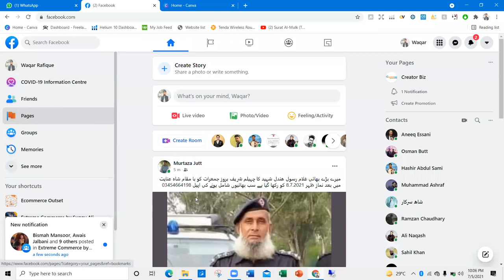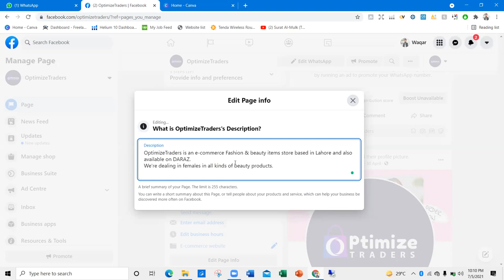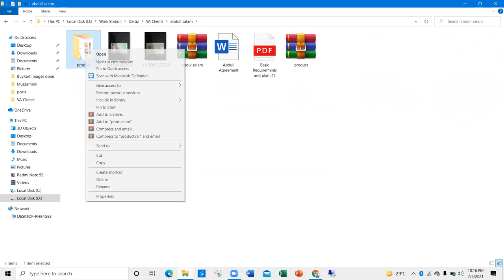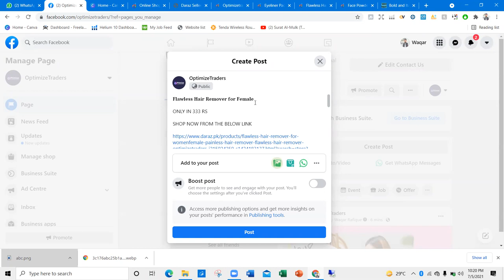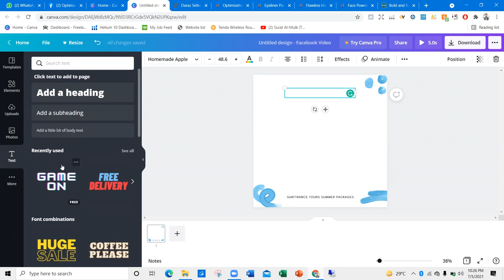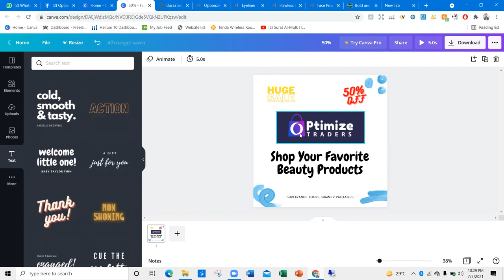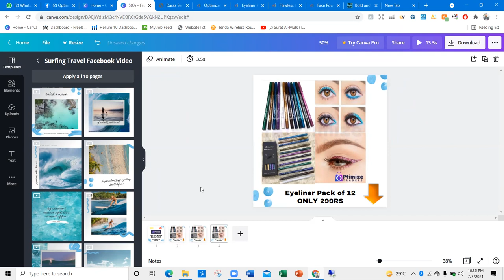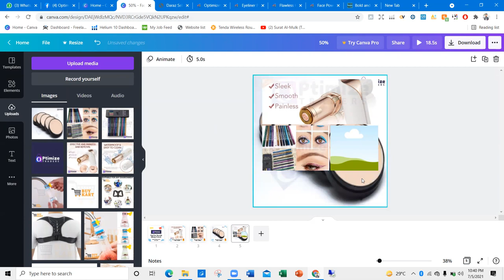10 HOW TO MAKE CANVA VIDEO FOR FB ADS PART 1 LEC 6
The Daraz Hands-On Experience Course 2.0 is designed to provide participants with comprehensive knowledge and practical skills to excel in the world of e-commerce, specifically on the popular online marketplace, Daraz. This course is a follow-up to the highly successful Daraz Hands-On Experience Course, taking your understanding and proficiency to the next level.

Through this course, you will gain valuable insights into the inner workings of Daraz and learn how to effectively navigate its platform as a seller. You will explore various aspects of running a successful online business on Daraz, including product listing optimization, inventory management, order processing, customer engagement, marketing strategies, and more.

The course curriculum is carefully crafted to deliver a hands-on learning experience, with practical exercises, case studies, and real-world examples. You will receive step-by-step guidance on setting up your Daraz seller account, optimizing product listings for maximum visibility, managing inventory effectively, fulfilling orders efficiently, and delivering exceptional customer service.

In addition, the course will delve into advanced topics such as utilizing Daraz's advertising tools, leveraging data analytics to drive sales, managing returns and refunds, and implementing growth strategies to expand your business on Daraz.

By the end of the Daraz Hands-On Experience Course 2.0, you will have developed the necessary skills to launch and manage a successful e-commerce venture on Daraz. Whether you are a beginner looking to start your online business or an existing seller aiming to enhance your performance, this course will equip you with the knowledge and practical know-how to thrive in the competitive world of e-commerce.
🐦 Ignore these tags: